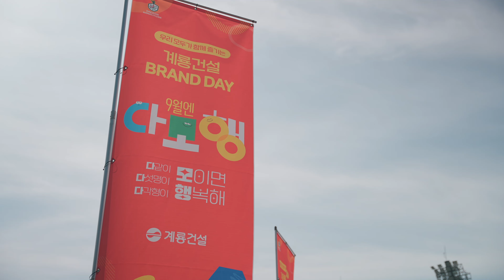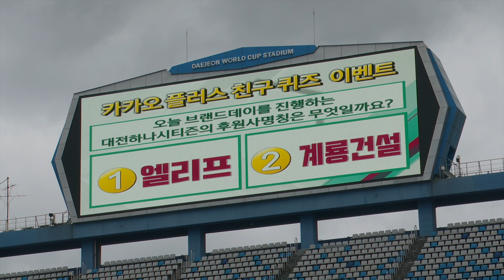계룡건설 브랜드데이 9월엔 모해? 9월엔 '다모행'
다같이 모이면 행복해👨‍👨‍👧
다섯명이 모이면 행복해🙆‍♂️
다각형이 모이면 행복해💠

9월엔 다모행🩵